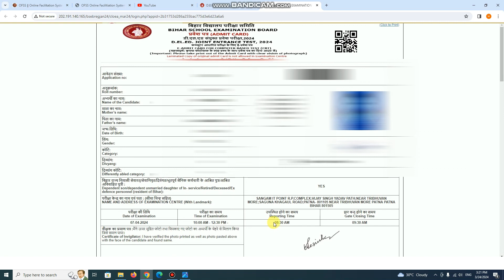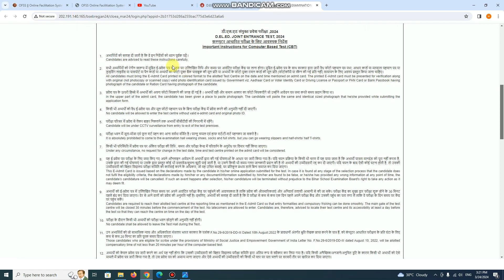deled admit card 2024 / deled admit card 2024 kaise download kare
This videos is made for information & educational purposes. Kundan raj (kundan raj Computer)do not accept any responsibility or liability for the accuracy. content, completeness, legality or reliability of the information contained in the video. Also it is not created with an intent to harm, injure or defame any person, body of persons, religious sentiments, association, company or anyone. Details in the video like Home address, Email addresses, Sign-in credentials, Phone numbers, Passport number, Bank account information are demo do not belong to a real human.

Kundan raj and the producers of the video disclaim any kind of claim of libel, slander or any other kind of claim or suit of any sort. Viewers discretion is advised. We do research as much possible if our content have any false claim you can free to reach out us we will change as soon as possible